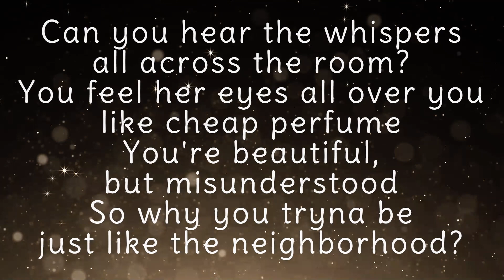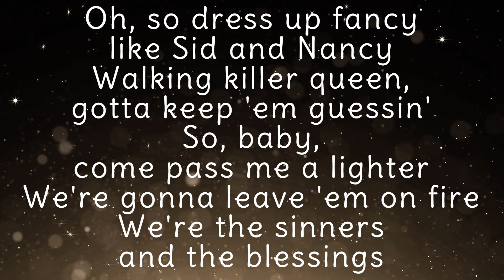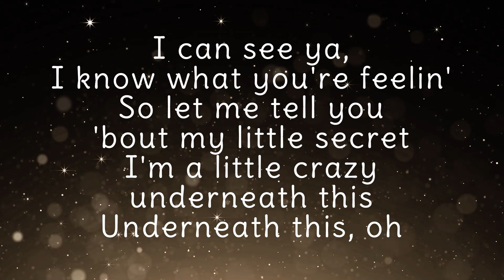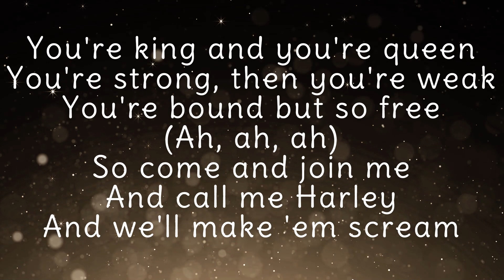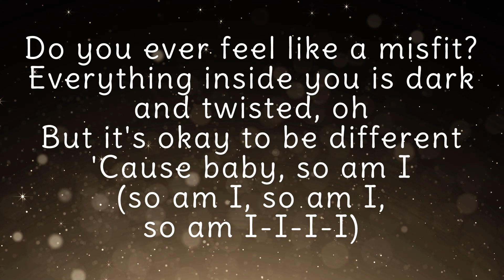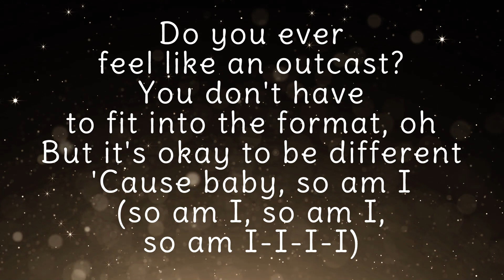So Am I - Ava Max - Lyrics